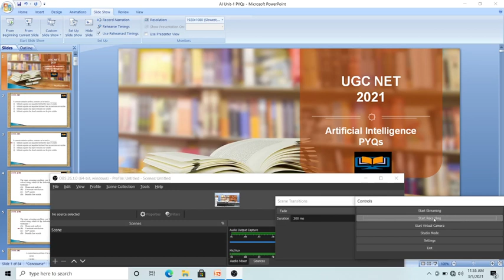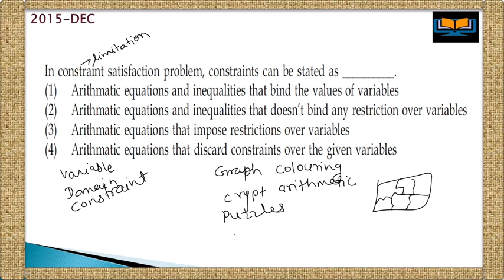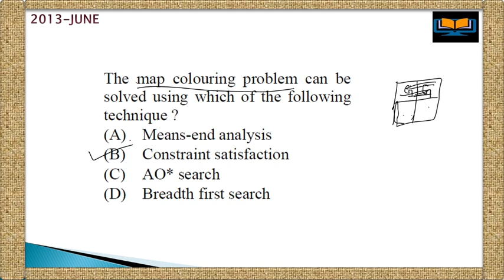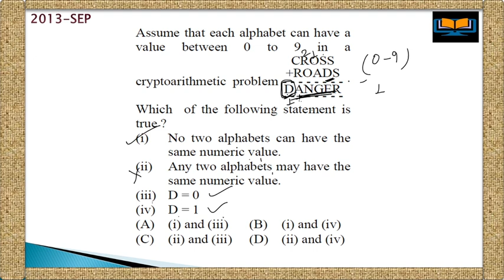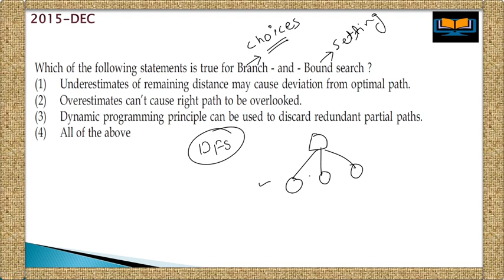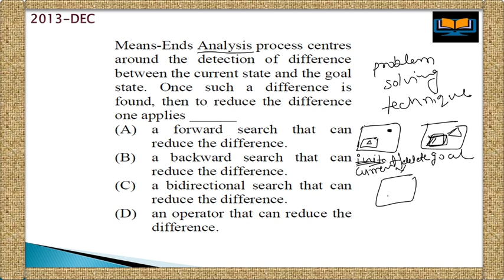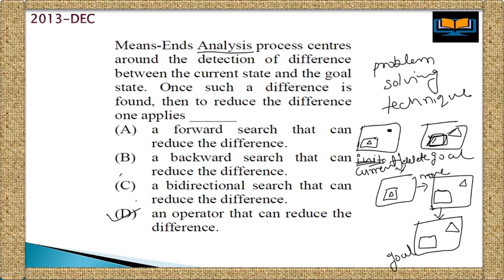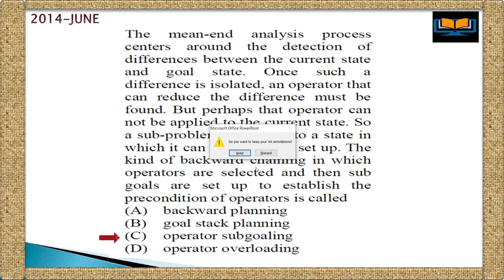Artificial Intelligence PYQs Series - Part 2 - in Hindi | AI UGC NET PYQs | by Priyanka Sharma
Artificial Intelligence PYQs on Different types of Problems of AI.
PYQs Series 2020 to 2012
Language : Hindi
by Priyanka Sharma